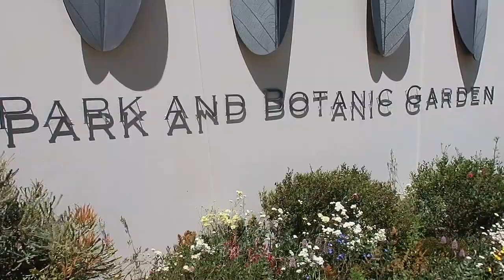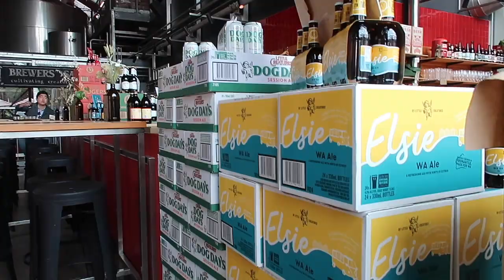VLOGG 6 Roadtrip Australien: Perth Botanical gardens & Little creatures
MUSIK